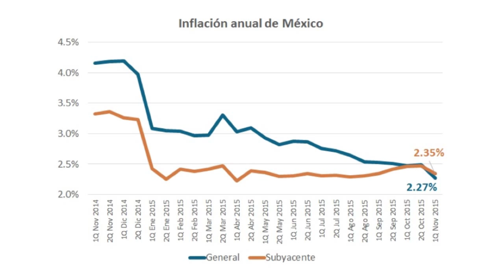Cortes Informativos - 24 de noviembre 2015 (Tercer)